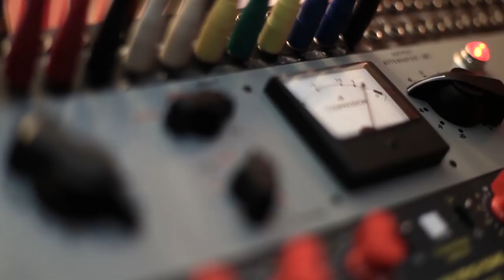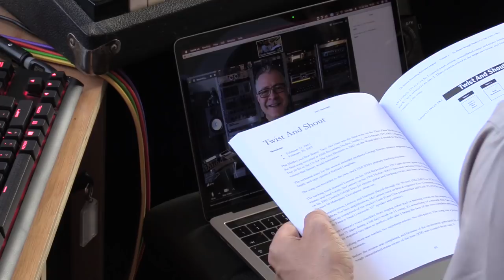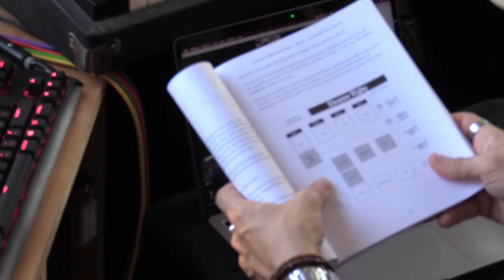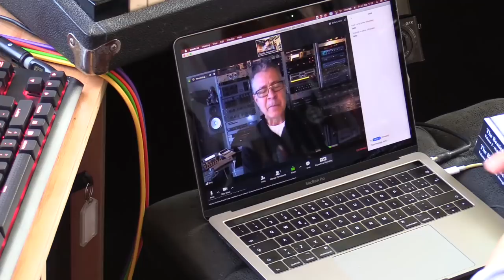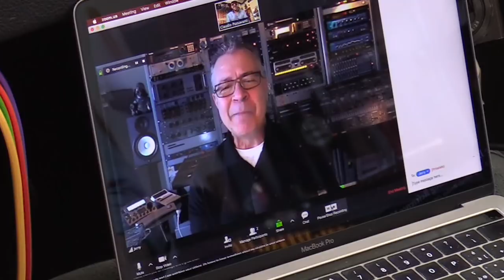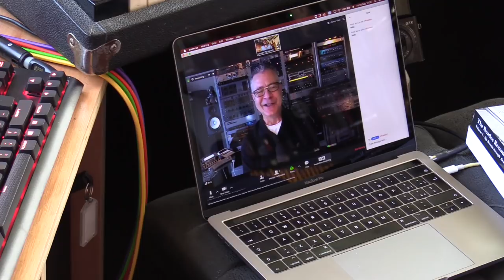The Beatles | Recording Techniques & Studio Secrets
Today I talk with Jerry Hammack about how The Beatles recorded their iconic songs: microphones, compressors, desks and much more... He writes books about it! Check them out

★ To get your music mixed, mastered or produced by Doctor Mix now

★ To get Doctor Mix's top 10 mixing techniques join our list here and download the PDF straight away

“The Official Guide To Mixing” - Learn to how to mix your music like pro in 24 video lessons

The Roland “TR-909 Sample Pack” - The original sounds, from the original unit, smiled by Doctor Mix

★ FIND DOCTOR MIX HERE ★